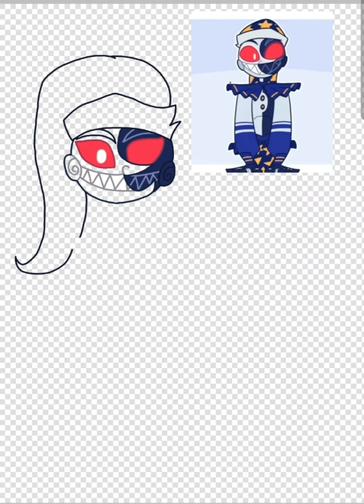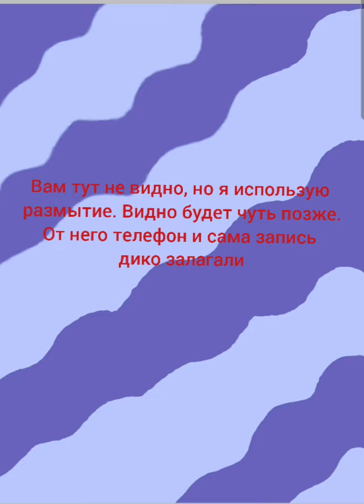~SpeedPaint~ ~Лунчик поздравляет с Днём Святого Валентина~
Автор не умеет рисовать, да